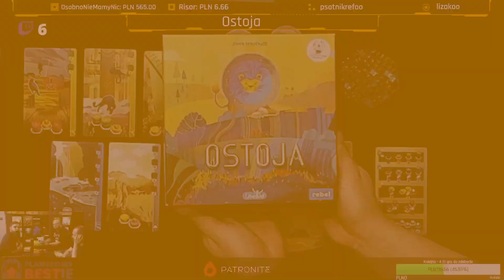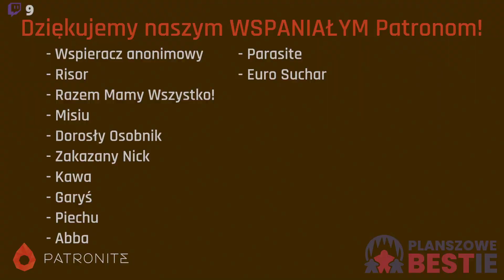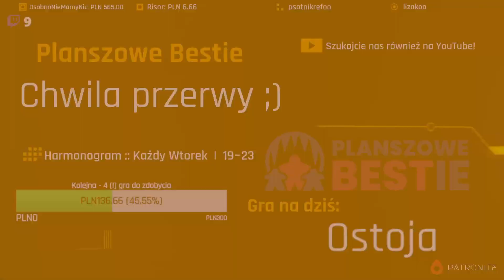Planszowe Bestie #395 - Ostoja - Zasady - 25.06.2024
"Fajna, lekka, przyjemna gra"... "Dobierz płytki i dołóż na swoją planszetkę"... "Twórz krajobrazy, w których zamieszkają dzikie zwierzęta"... Słyszeliśmy takie frazesy wiele razy, więc Ostoja nie zaskakuje nas niczym odkrywczym. No właśnie, ale czy ma zaskakiwać? Czy powtarzanie sprawdzonych schematów czyni z niej od razu gorszą grę? Sprawdzamy to na własnej skórze!
Tutaj omawiamy zasady gry - zachęcamy także do obejrzenia innych filmów z pełną rozgrywką i naszą recenzją.

Ostoja została wybrana na transmisję przez naszych cudownych Patronów! :3 Jeśli chcecie dołączyć do ich grona, zapraszamy tu:
Możecie wtedy podsyłać swoje propozycje gier do bestyjkowej kolekcji, decydować, które tytuły pokażemy na streamie, zadawać i wybierać pytania do Q&A, a nawet macie okazję stać się gościem specjalnym transmisji!

A jeśli chcecie wesprzeć Bestie jednorazowo, pomóc nam zainwestować w gry lub sprzęt, zachęcamy do wrzutek tutaj

W każdy wtorek od godziny 19 zapraszamy Was na kanał - tam ogrywamy różne gry planszowe, za każdym razem tłumacząc ich zasady oraz dzieląc się naszą opinią po rozgrywce. Zachęcamy do oglądania i korzystania z chatu w przypadku pytań, wątpliwości, uwag lub w celu pozdrowienia kogoś bliskiego :D